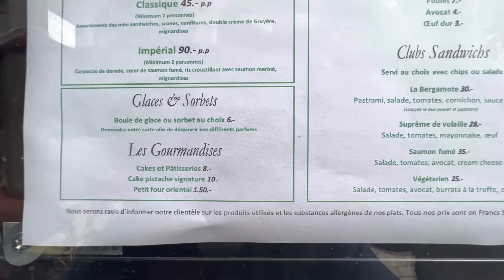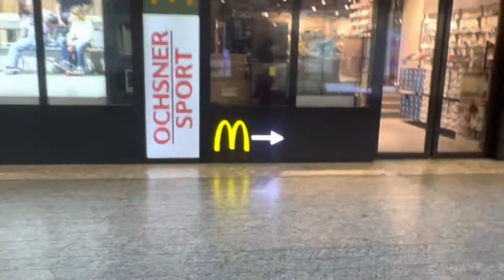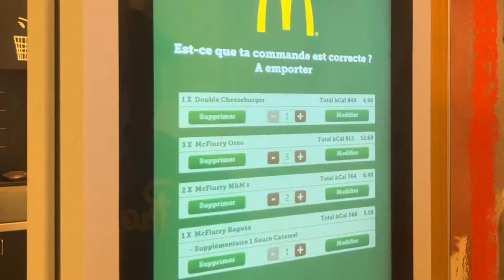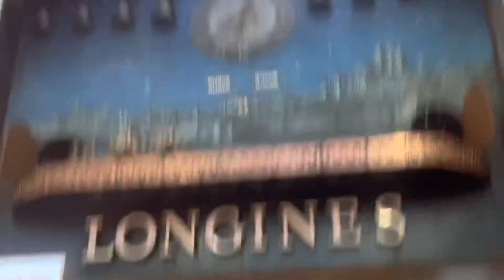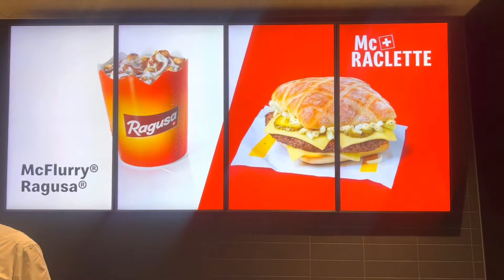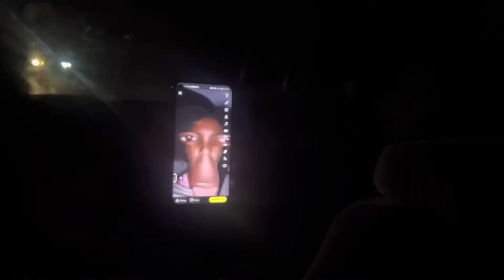Genève allons en Suisse vlog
La Suisse est un beau pays gloire à Dieu.
petite visite de Genève